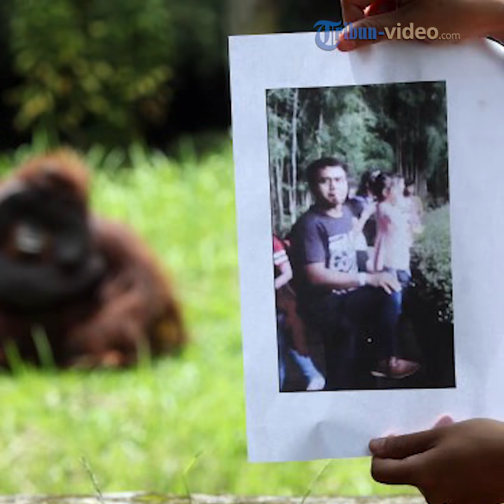Lempar Rokok ke Orang Utan, Deni Datang ke Polrestabes untuk Bertanggungjawab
TRIBUN-VIDEO.COM - Deni‎ Junaedi (27) warga Jalan Gempol Sari, Kota Bandung angkat bicara mengenai aksinya di Kebun Binatang Bandung.

Dedi mengaku bukan orang pertama yang melempar rokok dalam keadaan menyala kepada Orang Utan bernama Ozon di Kebun Binatang Bandung.

"Waktu itu saya datang sama keluarga, sekitar jam 12 siang. Pas ke sana sepi karena ada pengunjung lain yang baru keluar (dari kandang Orang Utan). Tapi ada yang sama saya juga bawa kamera. Waktu itu saya lihat dia (Ozon) sudah dalam keadaan merokok," ujar Deni di Mapolrestabes Bandung, Jalan Merdeka, Jumat (9/3/2018).

‎Ia mengaku kaget melihat Orang Utan bisa merokok layaknya manusia.

Ia dan anak serta istrinya hanya bisa tertawa saat melihat pola perilaku Ozon.

Bahkan, Ozon sampai menghabiskan rokok di tangannya kemudian membuang puntung rokoknya.

"Iya, dia ngerokok sampai habis puntungnya dibuang. Lalu dia ‎masuk lagi ke tengah. Tapi tiba-tiba dia menghampiri kami (jaraknya sekitar 3 meter) dan menyodorkan tangannya ke arah kami, saya mikir mungkin minta rokok lagi, enggak saya kasih awalnya," ujar Deni.

Namun, Ozon tetap keukeuh menyodorkan tangannya ke Deni dari kejauhan.

Lama kelamaan, Deni memberikannya sebatang rokok.

"Mungkin mau merokok, tanpa pikir panjang saya reflek, keluarkan rokok menyalakannya dan melemparnya ke dia dan diambil dan dirokok. Saya lihat di sekitar kandang tidak ada larangan, tidak ada security. ‎Saya enggak sadar ada pengunjung lain yang bawa kamera," ujar Deni.

Deni datang sendiri ke Mapolrestabes Bandung sebagai bentuk pertanggung jawaban.

"Saya datang kesini untuk mempertanggung jawabkan perbuatan saya," ujar Deni.

Perbuatan Deni melanggar Pasal 302 KUH Pidana tentang penganiayaan ringan pada hewan. Pasal 302 ayat 1 KUH Pidana menyatakan :

Diancam dengan pidana penjara paling lama tiga bulan atau pidana denda paling banyak empat ribu lima ratus rupiahkarena melakukan penganiayaan ringan terhadap hewan;

1. 1. Barang siapa tanpa tujuan yang patut atau secara melampaui batas, dengan sengaja menyakiti atau melukai hewan atau merugikan kesehatannya